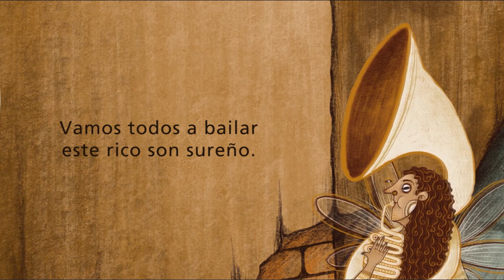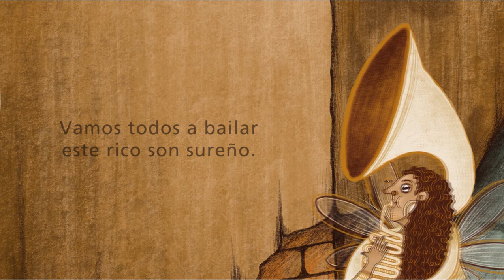06 Son sureño - Lucio Feuillet (Letra)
¡Pasen y conéctense con todo este viaje de canciones!

Son Sureño
Tomás Burbanol: Letra y música

Lucio Feuillet y Ricardo Muñoz: Producción musical y arreglos.
Harbey Marín y Jorge Corredor: Ingenieros de grabación.
Grabado en Groove Studios.
Nicolás Cajamarca y Nikolas Gutiérrez: Ingenieros asistentes de grabación.
Harbey Marín: Ingeniero de mezcla - Groove Studios.
Carlos Silva: Ingeniero de masterización - C1 Mastering.

Fercho Yela: Diseño gráfico y arte.
Daniela Moreno: Gestión y producción logística.
Músicos:

Lucio Feuillet: Voz y guitarra eléctrica.
Ricardo Muñoz: Moog.
Diego Cadavid: Percusión (Bombo, platos, campana, semillas, güira).
Pedro Acosta: Redoblante.

Harbey Urueña: Tuba.
Rafa Sandoval: Clarinetes.
Eduardo Rincón: Saxofón.
Sebastián Atehortua: Trompeta.

Coros por:
Rafa García, Nancy Cano, Efi Lambuley, Briela Ojeda, Andrés Guerrero, Juan Pablo Evanjuanoy, Jairo Paz, Sophia Ramos, Harbey Marín, Jorge Corredor, Ricardo Muñoz, Lucio Feuillet, Nikolas Gutiérrez.